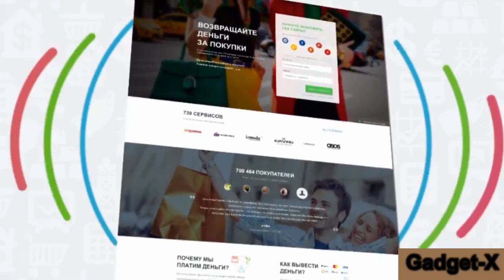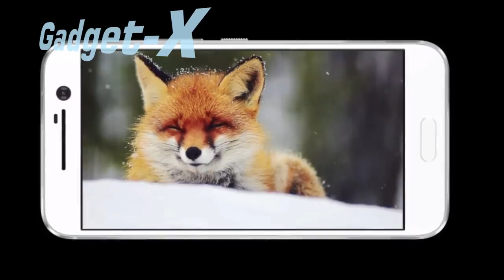HTC Desire 10 будет выпущен в трёх модификациях gadget x